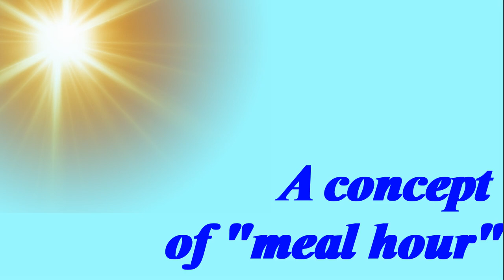TOP Beautiful Hedgehog in the World!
Today I present to you such an animal as a hedgehog.
An interesting, cute animal can be in your home.
Hedgehogs look very funny, but they are cunning and hardy omnivorous predators.
  About fifteen million years ago, hedgehogs appeared on our planet.
An ordinary hedgehog has about ten thousand needles. Needles are renewed once every three years. Hedgehog needles grow for a long time, about a year. To the great joy of the hedgehog, the renewal of the needles is carried out gradually.
A hedgehog has thirty-six teeth. Also, like humans, a hedgehog's teeth may fall out in old age.
  Hedgehogs suffer greatly from tick bites. Ticks bother them more often than other animals. When a hedgehog runs on the grass, it "combs" all the parasites from the grass as if with a comb. These ticks are happy to settle on a hedgehog. Own needles prevent hedgehogs from getting rid of ticks. However, hedgehogs found an opportunity to get rid of ticks: to poison the parasites with tobacco, hedgehogs stick cigarette butts on their needles.
  In epidemiology, there is a concept of "meal hour". It determines the number of ticks collected by the hedgehog during an hour of running through the forest. With the help of accounting for "eating hours", scientists more easily identify natural foci of the spread of tick-borne encephalitis.
Hedgehogs hibernate for a total of one hundred and twenty-eight days.
  Hedgehogs do not hunt mice. This is fiction.
The weight of a hedgehog varies from 300 grams to 1.5 kilograms. Also, the hedgehog has a tail that grows from 1 to 21 cm in length. The animals have a large, wedge-shaped head and an elongated muzzle with a pointed, mobile and moist nose. Hedgehog teeth are small and sharp, there are 20 teeth on the upper jaw, 16 on the lower jaw.
As of today, 24 species of hedgehogs are known.
The body length of hedgehogs ranges from 10 to 44 cm, with a tail length from 1 to 21 cm.
Hedgehogs can be found even in the mountains, at an altitude of up to 3000 m.
There are up to 6,000 needles on the body of an adult hedgehog.
Owls are considered one of the most important enemies of hedgehogs.
Hedgehogs clean their needles with their toes.
On average, hedgehogs lose about 30% of their needles per year, and new ones grow in their place.
In natural conditions, hedgehogs live for about 5 years, while in captivity they can live twice as long.
Hedgehogs have poor eyesight, but excellent sense of smell and hearing.
Despite their supposed slowness, hedgehogs can cover a 3-meter distance in just 1 second.
During hibernation, hedgehogs take only one breath per minute. At the same time, the body temperature drops below 2 ⁰С.
Before hibernation, hedgehogs store at least 500 grams of fat in order to successfully overwinter and not die of hunger.
Interestingly, hedgehogs are famous for their resistance to snake venom.
In some cases, a viper can become a victim of a hedgehog.
Hedgehogs are unable to kill human lethal doses of arsenic and many other poisons.
Females bear their own children for 30-50 days. There are from 1 to 7 cubs in the brood.
After their birth, the cubs stay close to their mother for about a month, after which they begin an independent life.
The ancient Romans used hedgehogs for food. At the same time, they baked them directly with needles.
As a remedy for alcoholism, hedgehog urine is used in Serbian folk medicine.